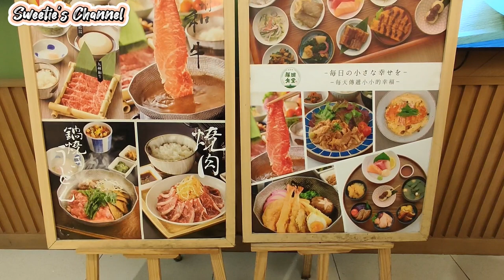CNY is in the air